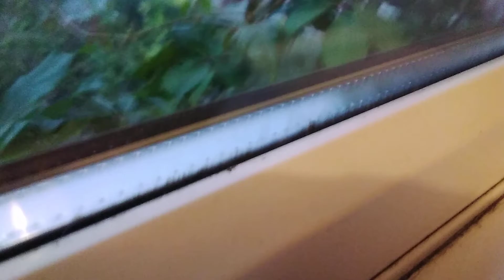bedtime routine part 3